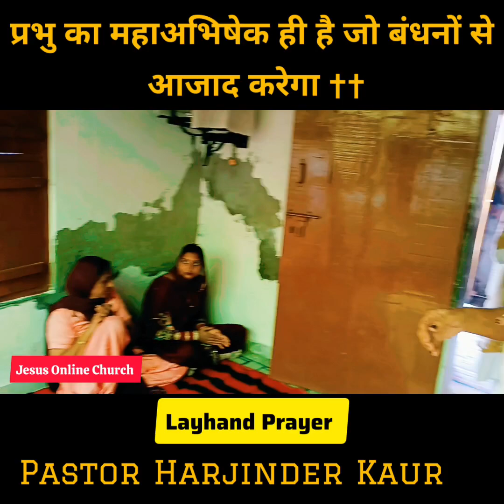प्रभु का महाअभिषेक ही आपको बंधनों से आजाद करेगा। Layhand Prayer। Pastor Harjinder Kaur ✝️ Chamatkar.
प्रभु का महाअभिषेक ही आपको बंधनों से आजाद करेगा। Layhand Prayer। Pastor Harjinder Kaur ✝️ Chamatkar Church Moga। Jesus Online Church। RMS Pastor Ministry